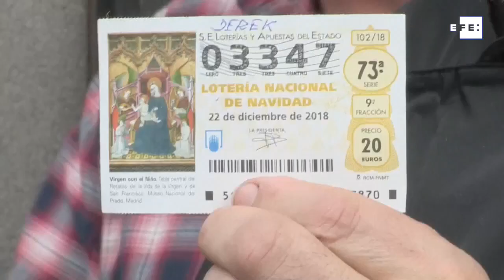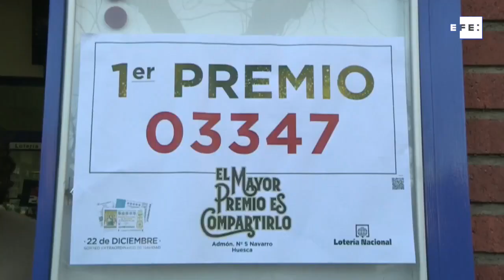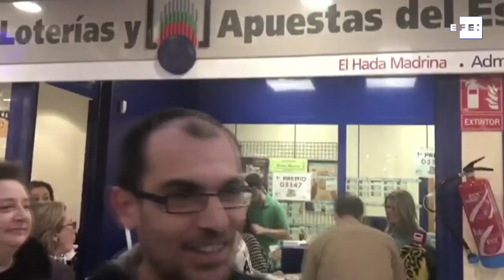Eval diagnostica un Gordo muy repartido